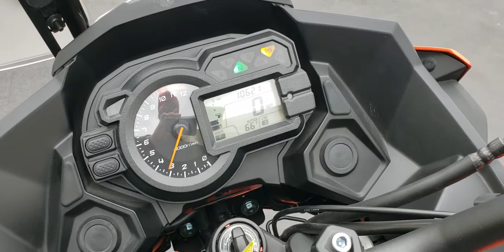2015 Kawasaki Versys 1000